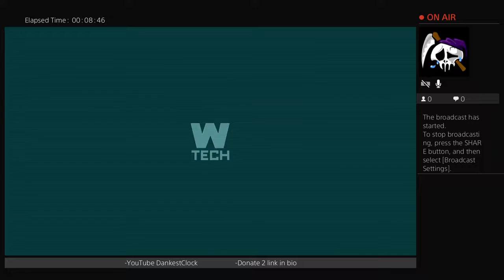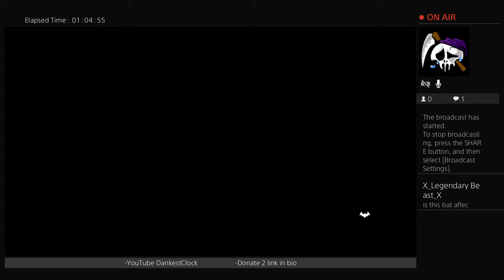Batman: Return To Arkham -- Arkham City Walkthrough Gameplay Part 6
Miguel Or Dankest Is Model/ Actor / Doctor / CEO / Tech Mogul / Charming / Architect / Sexy / Gorgeous / Humble / YouTube God